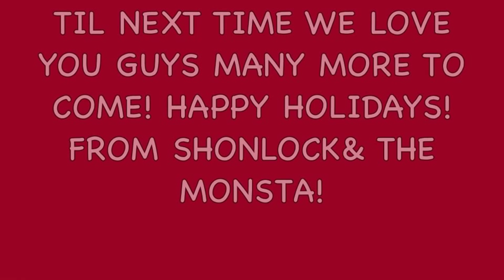MONSTA MONDAY #11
THE RETURN OF MONSTA MONDAYS!!!